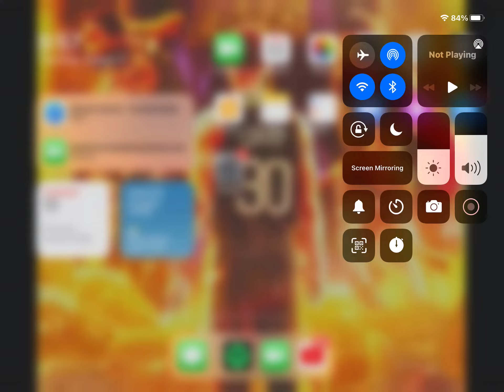My reaction to SpongeBob spitting bars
Subplz